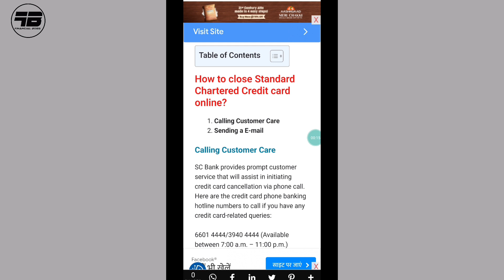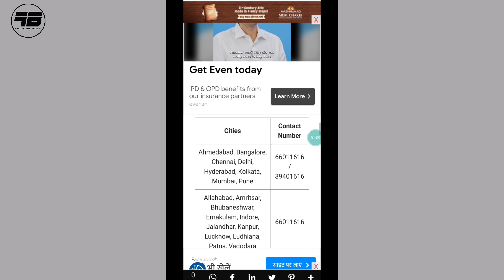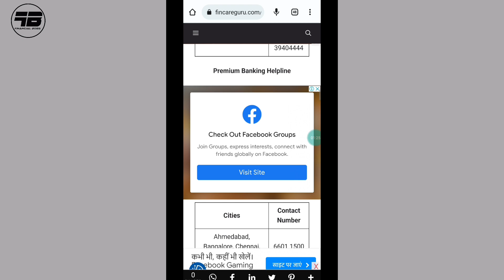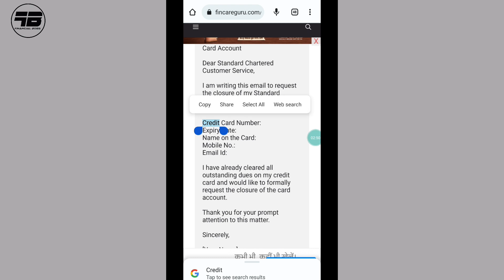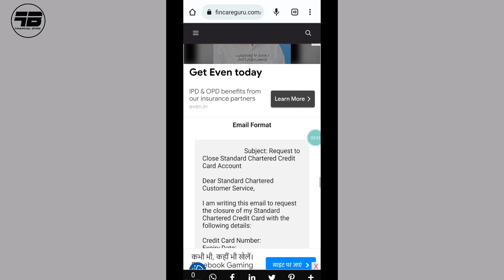How to close SC credit card - standard chartered credit card close online - SC credit card cancel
hello friends is video me hum log dekhege ki
idfc first bank account close kaise kare. jaisa video me bataya gaya hai waise aapko apna account close karana hai.

, financial boss, rehan khan